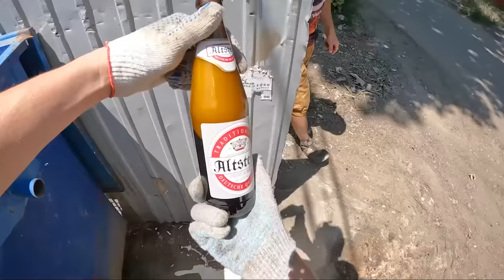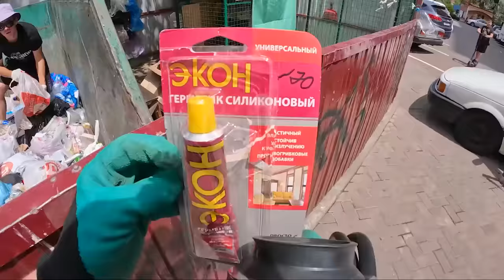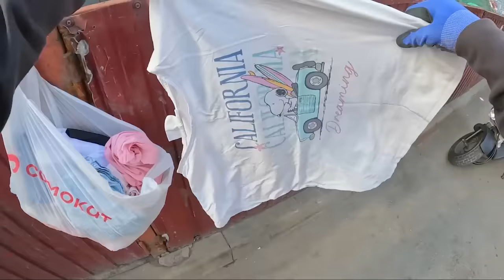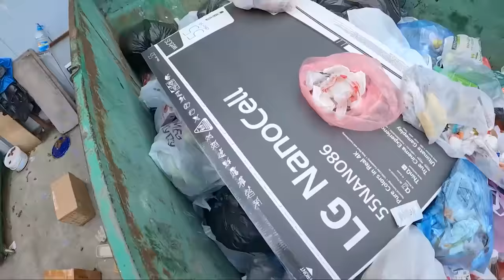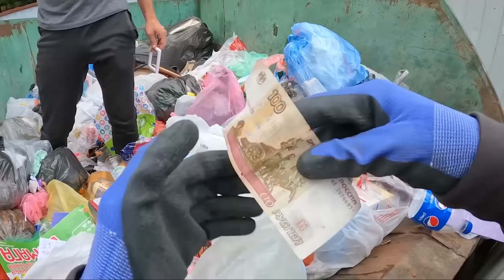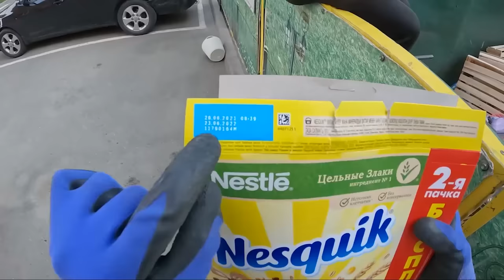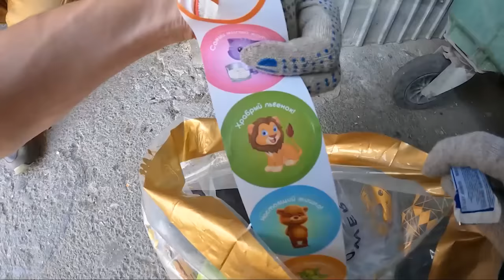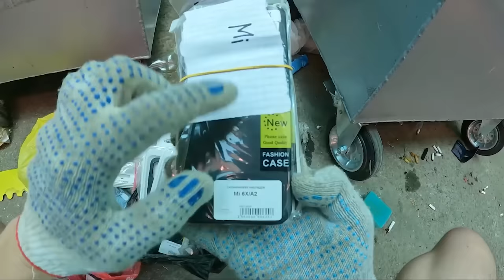Как я зарабатываю лазая по мусоркам? Dumpster Diving RUSSIA #38